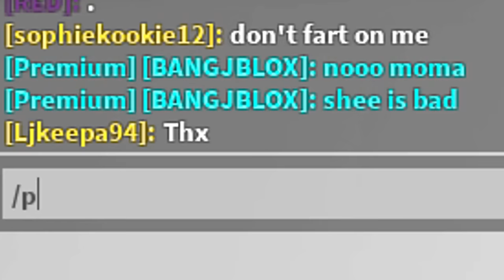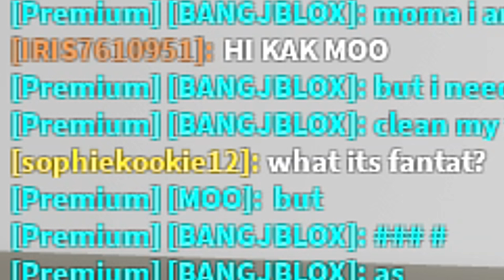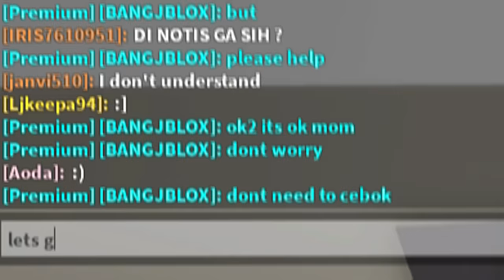PRANK !! DUO BOCIL NAKAL MINTA DI ADOPSI !! Feat @sapipurba Brookhaven RolePlay Roblox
PRANK !! DUO BOCIL NAKAL MINTA DI ADOPSI !! Feat  @MOOMOO  Brookhaven RolePlay Roblox

BrookHaven rp
RolePlay Brookhaven
Horror Brookhaven
Prank Brookhaven
Brookhaven Indonesia